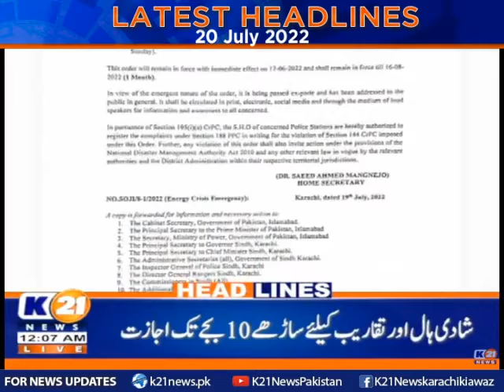Latest Headlines 12 am | 20-July-2022 | K21 News